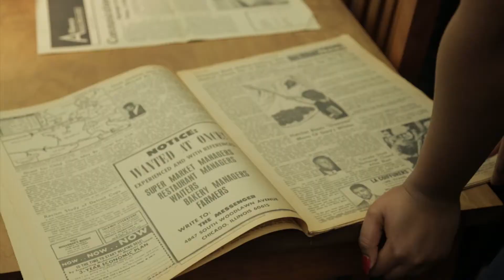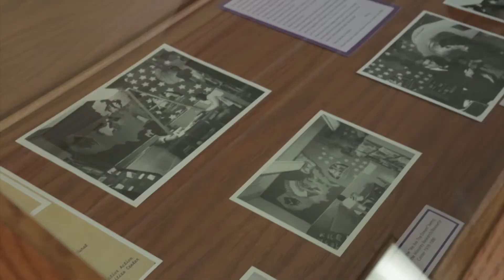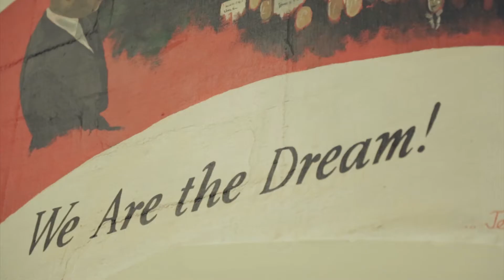Kansas State Black Alumni Reunion 2013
Highlights of the Kansas State University Black Alumni Reunion Oct. 2013